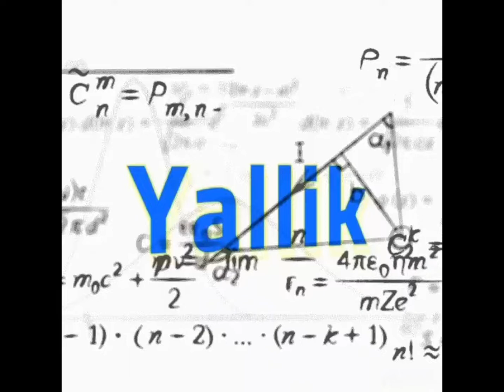Speed Serum + Warriors = The Most OP Combo Ever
Look, speed serum is fun for everyone (on the attack), but it's better for nobody than it is for me. Speed serum turns my Warriors into absolute monsters. Just watch what they can do against a world-class ice/shield base. They rip through it like tissue. It's pretty disgusting.